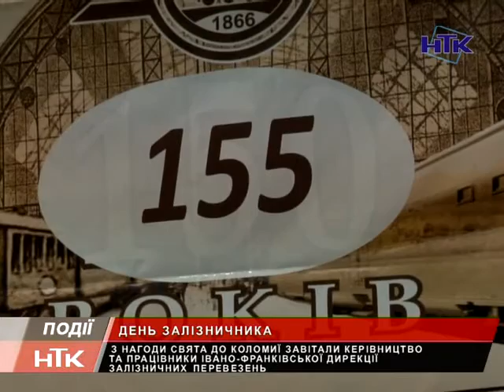Коломийські залізничники відзначили професійне свято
Залізничники України відзначили професійне свято. Цьогоріч особливе воно для працівників Львівської залізниці, адже 155 років тому розпочали прокладати залізничне сполучення від Львова до Чернівців. З нагоди свята до Коломиї завітали керівництво та працівники Івано-Франківської дирекції залізничних перевезень. Для найкращих залізничників підготували подяки та святковий концерт.